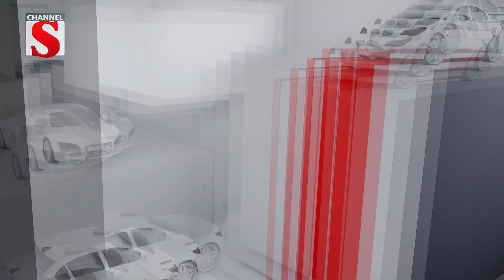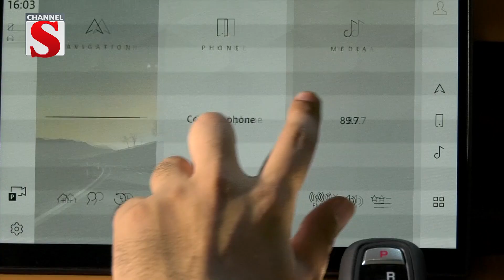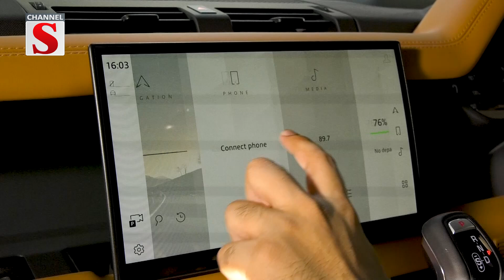একনজরে টাটার সবচেয়ে বেশি জনপ্রিয় গাড়ি 'ল্যান্ড রোবার ডিফেন্ডারের' খুঁটিনাটি | Autotopi | Channel S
1: News :
2: Entertainment News :
3: Sports News :